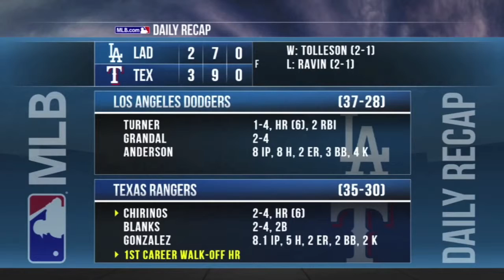MLB 6/16 Recap Reel